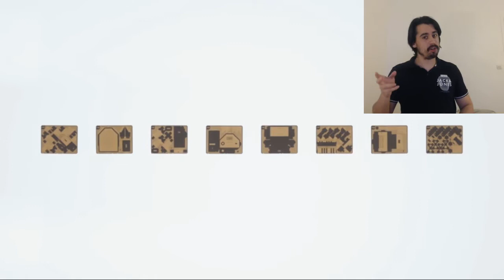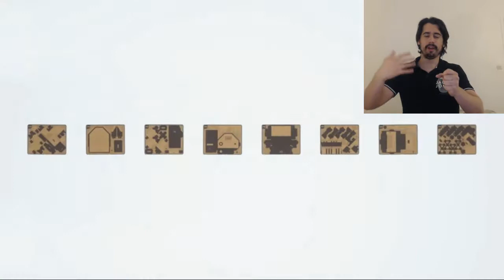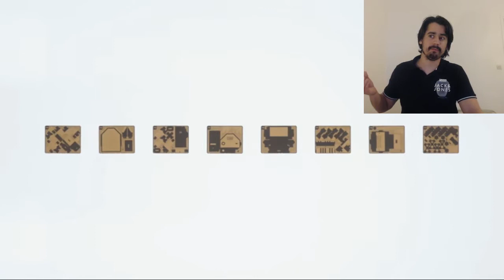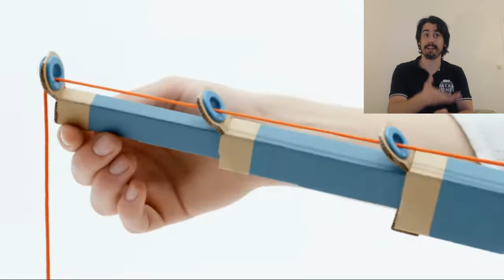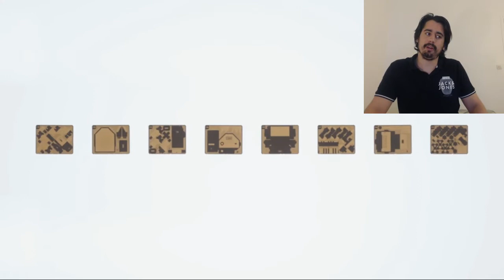Nintendo Labo : Mes premières impressions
Hoy ! Je vous donne aujourd'hui mes première impressions sur le Nintendo Labo, le nouveau projet de Nintendo !